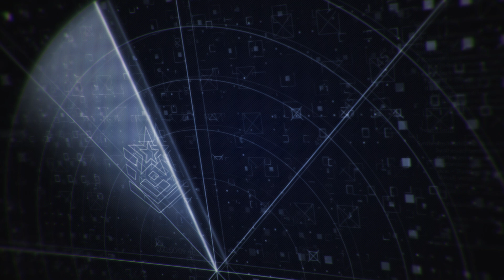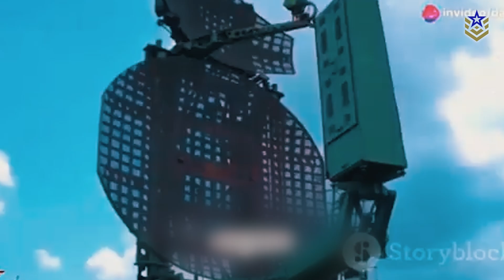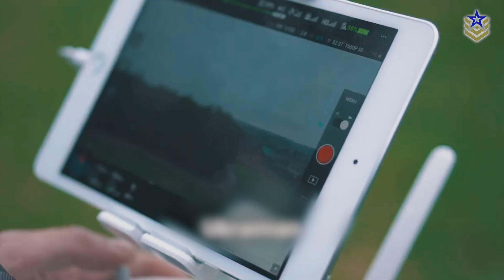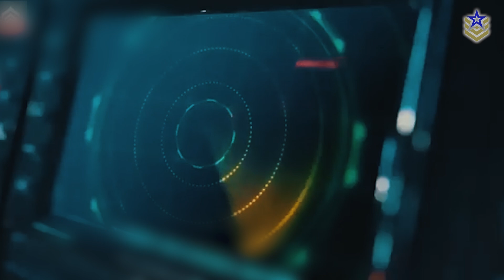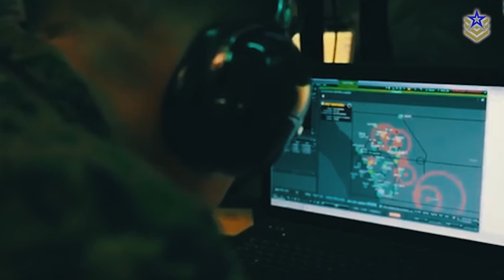Russia’s Kalinka System: A New Threat to Starlink in Ukraine?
Russia has reportedly developed the Kalinka system, an electronic warfare tool designed to detect and potentially track Starlink terminals used by Ukrainian forces. Since the start of the war, Starlink has played a crucial role in Ukraine’s battlefield connectivity, enabling secure communications, drone operations, and artillery coordination. If Kalinka proves effective, it could allow Russian forces to pinpoint and target Starlink-linked devices, posing a new threat to Ukraine’s military operations. However, questions remain about its true capabilities and scalability in a high-intensity warzone.

So, in today’s video, we’re taking a closer look at how Kalinka works and what it means for the battlefield in Ukraine.